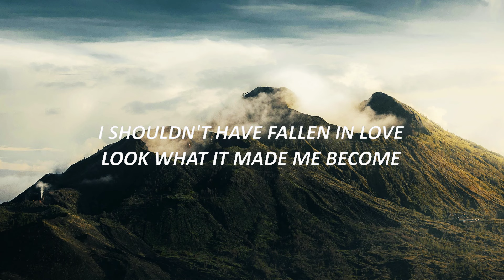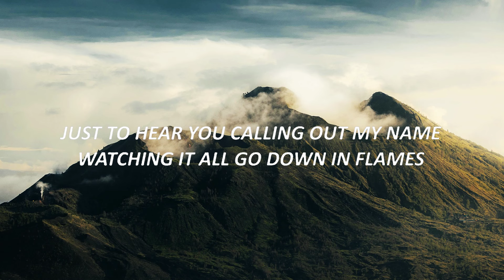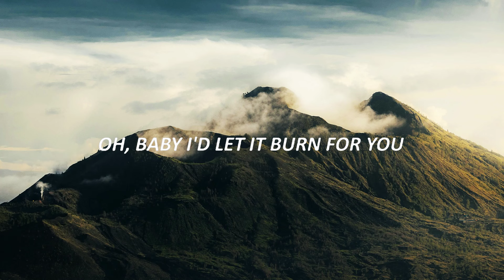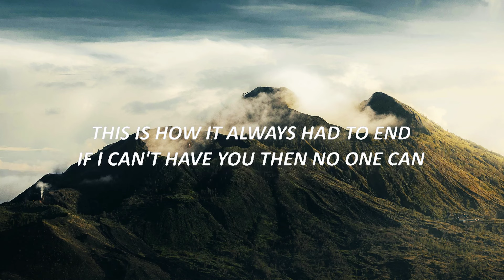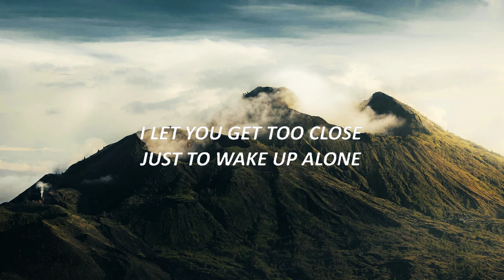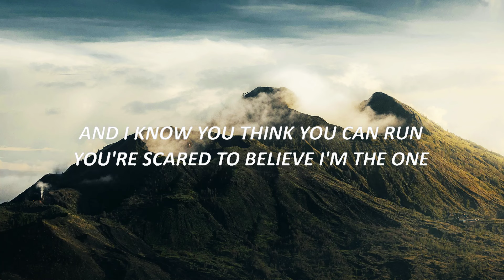Chris Grey - LET THE WORLD BURN (Lyrics) 🍀Playlist Lyrics 2024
Chris Grey - LET THE WORLD BURN (Lyrics)

🎤 Lyrics:

[Verse 1]
Lost in the fog
I fear that there's still further to fall
It's dangerous 'cause I want it all
And I don't think I care what it costs

[Pre-Chorus]
I shouldn't have fallen in love
Look what it made me become
I let you get too close
Just to wake up alone
And I know you think you can run
You're scared to believe I'm the one

[Chorus]
I'd let the world burn
Let the world burn for you
This is how it always had to end
If I can't have you then no one can
I'd let it burn
Just to hear you calling out my namе
Watching it all go down in flames

[Verse 2]
Fear in their еyes
Ash raining from the blood orange sky
I let everybody know that you're mine
Now it's just a matter of time

[Pre-Chorus]
Before we're swept into the dust
Look what you made me become

[Chorus]
Just to hear you calling out my name

[Bridge]
Let it all burn
Oh I'd burn this world for you
Oh baby I'd let it burn
For you